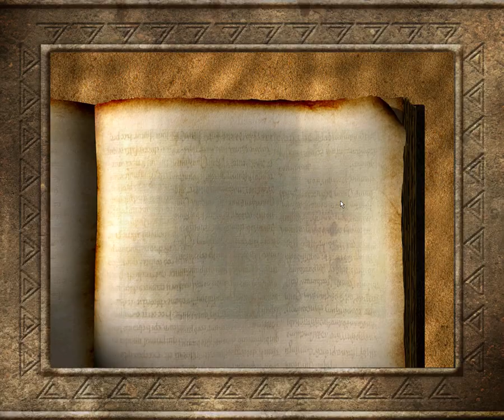Stronghold Crusader Aleppo,Consolidation of Power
Tаktičko osvajanje